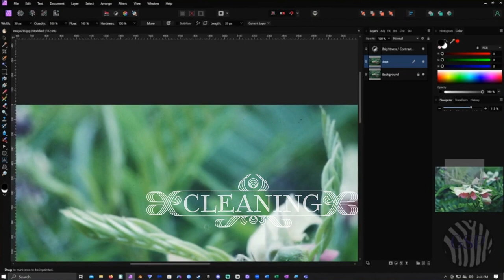Mendel's Rebel - Nature Photo Restoration Timelapse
This is an unknown pea plant, so I decided to make a joke (don't take the title to seriously).

Music
1st Song
whisper by ikkun (ex. Barradeen)